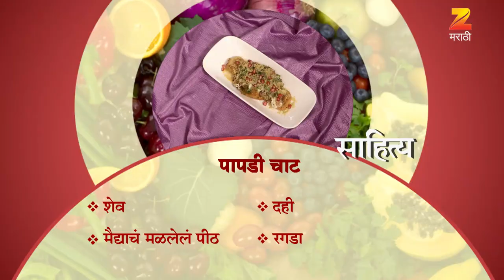Ep 2648 | Aamhi Saare Khavayye - Zee Marathi Serial -Watch Full Series on Zee5 | Link in Description